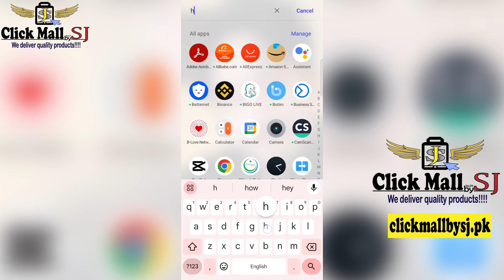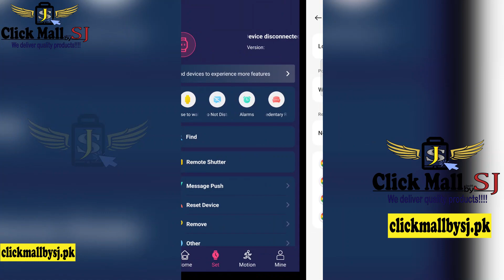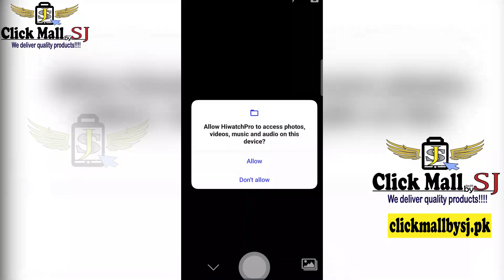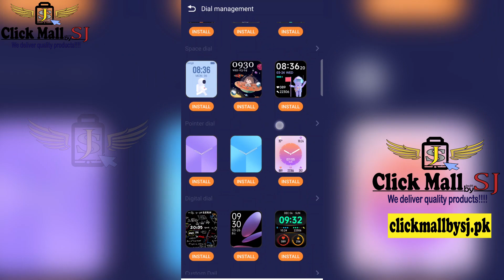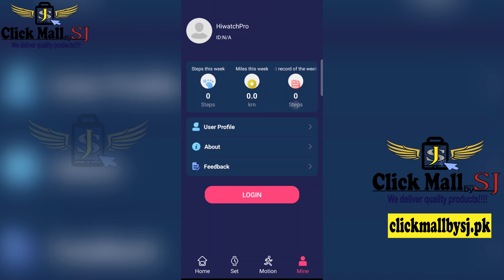how to connect watch with hiwatch pro app / how to connect t900 ultra / how to connect T10 ultra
This video is about Hiwatch Pro App connect to phone And Hi Watch Pro App
how to connect watch with hiwatch pro app
 how to connect t900 ultra
 how to connect T10 ultra

hiwatch pro how to set wallpaper
hiwatch pro how to connect
hiwatch pro how to connect whatsapp

hiwatch pro how to use
hiwatch pro how to connect tamil
hiwatch pro how to play music

hiwatch pro how to on
hiwatch pro how to set time
hiwatch pro how to download apps

hiwatch pro how to charge
hiwatch pro how to connect to phone
hiwatch pro how to open
hiwatch pro how to turn on
hiwatch pro how to call

hiwatch pro app kaise use kare
hiwatch pro connect to phone

hiwatch pro me whatsapp kaise chalaye
hiwatch pro t800 ultra connect to phone

hiwatch pro 1800 ultra wallpaper
hiwatch pro time setting 12 hours

hiwatch pro call settings
hiwatch pro device disconnected problem
hiwatch pro connect to phone malayalam

hiwatch pro app me wallpaper kaise lagaye
hiwatch pro app device disconnected problem

hiwatch pro app wallpaper
hiwatch pro app me whatsapp kaise
chalaye

hiwatch pro app kaise use kare in hindi
hiwatch pro app crash problem

hiwatch pro app malayalam

hiwatch pro app me login kaise kare
hiwatch pro app kaise use kare wallpaper